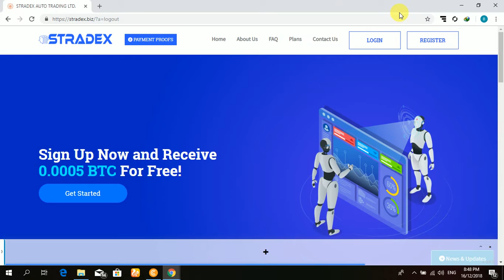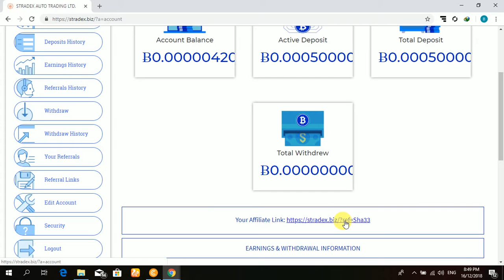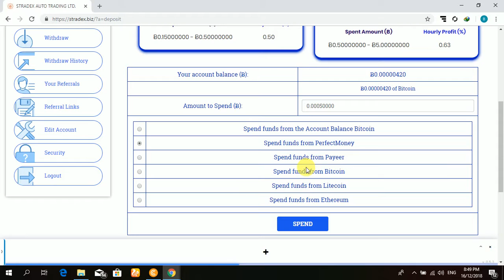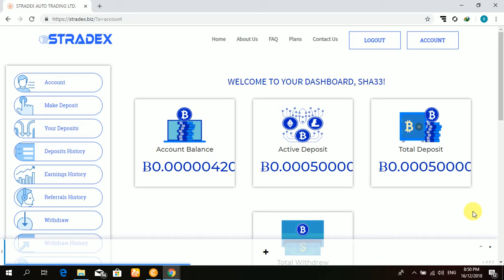New Free Bitcoin Mining Site Site Linke =